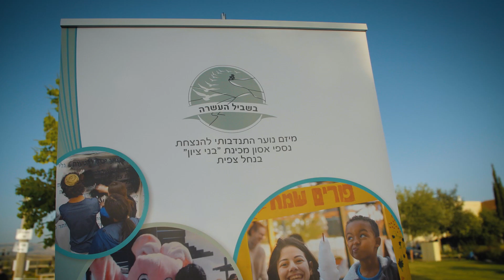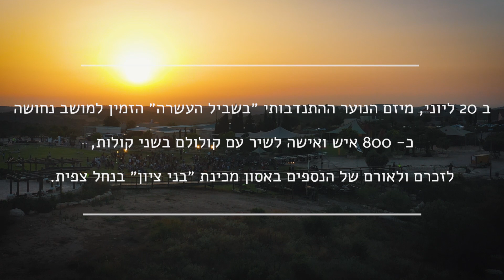קולולם | נחושה "בשביל העשרה" | אור גדול - אמיר דדון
ב-20 ביוני 2019, קולולם חברה למיזם "בשביל העשרה", אשר הוקם במטרה להנציח את עשרת הנספים באסון נחל צפית שאירע ב-26 באפריל 2018. לשיר לזכרם, יחד עם המשפחות, קהילת נחושה ושותפים למסע בעקבותיהם היה מיוחד כל כך.
וככה זה נראה...

קולולם הינו מיזם חברתי-מוסיקלי ששם לעצמו כמטרה לחזק את החברה שלנו על ידי חיזוק הקשרים שבין האנשים המרכיבים אותה. קולולם מזמין אליו אנשים ממגוון הקשת החברתית בכדי לעשות דבר אחד - לעצור הכל לשעה ופשוט לשיר, ביחד.

רוצים לדעת ראשונים על האירועים הבאים?

קרדיטים:
רשימה
רשימה

Koolulam is a social-musical initiative aimed at strengthening the fabric of society. Koolulam brings people together from all walks of life to do one thing: stop everything for an hour and just sing – together.